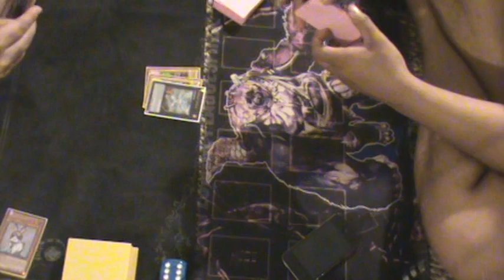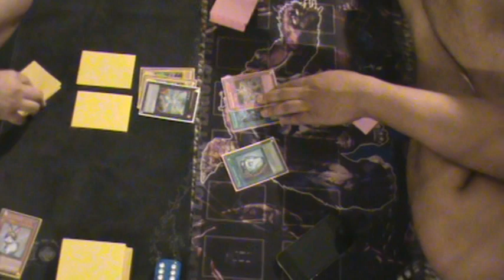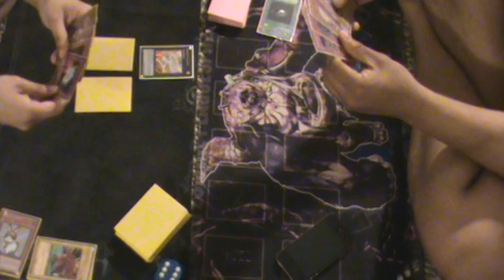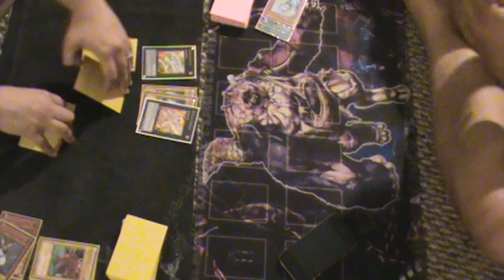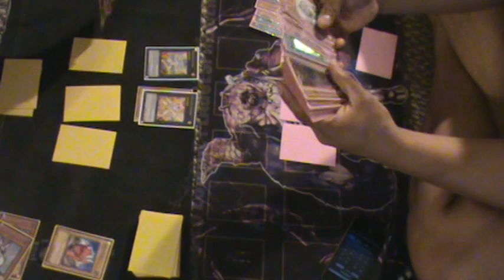yugioh Evol Vs Rescue rabbit without tour guide Game 1